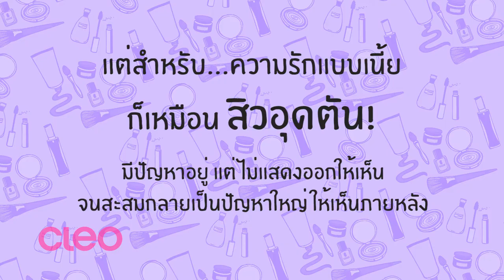What my LOVE is like....?